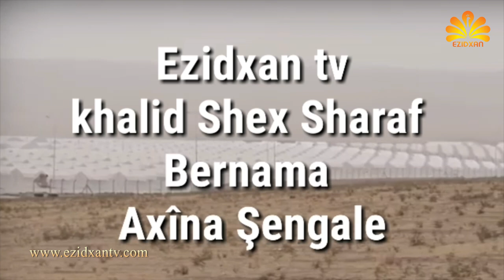Ezidxan TV /Axina Shangale / khalid Shex Sharaf /Besha 7 /2018